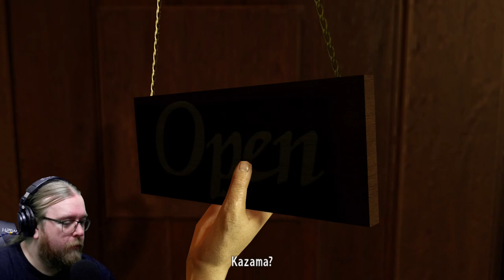Why Is It Always Me? - Yakuza Kiwami - Ep 7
I know this looks bad, but I swear it wasn't me.